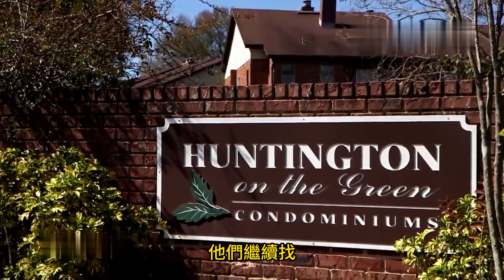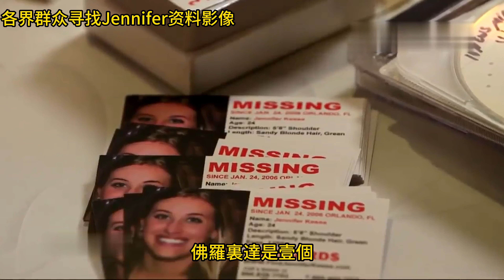Jennifer Kesse就這樣被尋找了17年 | 辦公室瞎聊 Officestorytime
會員頻道開通啦， 大家多多捧場哦！